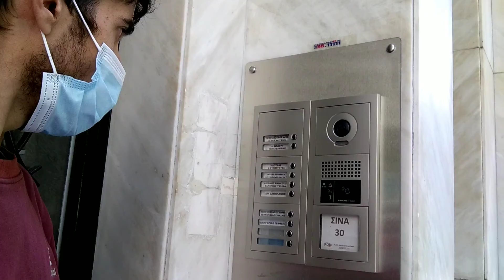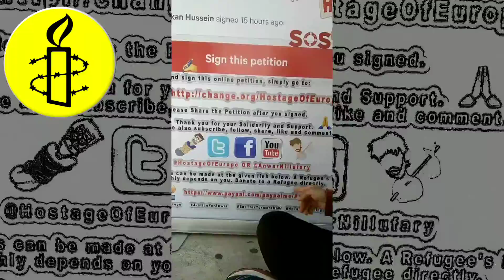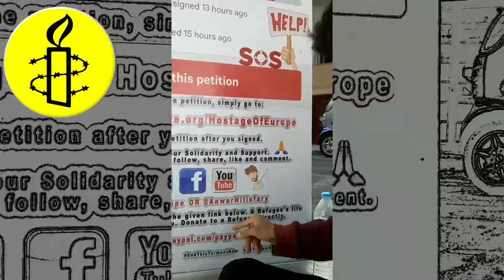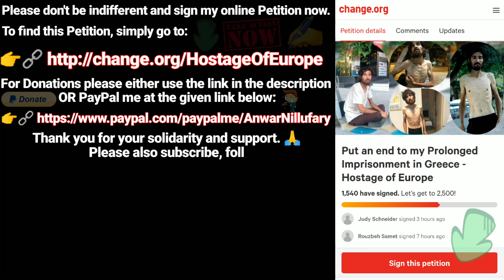Hostage Of Europe is Seeking Help at Greek Section of Amnesty International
As I was not able to see anybody at Athens PIL , Athens Public International Law Center on Friday, May 28th, 2021 and whereas I also wasn't able to see anybody from the Greek Section of Amnesty International either the last week and while still in front of Athenspil, I decided to check whether anyone was present at Amnesty's Office so depending on that I could make a decision on whether set up my Banner in the public area in front of Athenspil OR go to Amnesty's Office again.

As someone from Amnesty answered the phone and confirmed their presence at the office, yet hanged up the phone on me right away, I decided to go and set up my Banner there again in front of Amnesty's Office in the hope of meeting with someone from their Organization.

I rang the bell a few times, but nobody answered. I also Tweeted at them to let them know of my presence here in front of their office. They also didn't answer my other phone calls and even though I stayed there for several hours, but at the end no one from the organization had attended to my requests for help.

This is how all these organizations in this country treating Refugees. The misery they have so unjustly brought upon my life should have been spoken about all over the world. Yet, they are trying to starve me to death and cover it up, and nobody talks about it even though I made sure they all know about it.

All of my emails addressed to the Amnesty International as well as the Greek Section of the Organization are still pending a response. I have been communicating my dire situation to them exactly ever since my illegal deportation from Sweden back to Greece in September 2015.

There is a good chance that I will visit the Amnesty’s office again in a nearby future in order to continue seeking help.

I have been held Hostage in Greece, deprived of everything and being drained of all my own resources essential for my survival. I have become undocumented ever since March 19th, 2018, and now also without shelter, without food and without money. As that they took everything from me, apparently now they want to starve me to death and cover it up. I fear for my life, my safety and well-being.

Please do not be indifferent and ignorant to what is happening to me in Greece and take action now. The least you could do is to head over to the following link in order to sign my online petition. If you did so, then please also don’t forget to share it with whoever you can.

Please sign, share and comment.

It should be without any doubt that I certainly need your solidarity and support, not only for my survival, but also for getting through this horrible time and continue these years long unbalanced fight against this ongoing systematic tyranny and oppression that has been so ruthlessly and unjustifiably being inflicted upon my life. May with your generous help and support I get through this fight and have my life and freedom back.

In Greece for the past 7-hellish they even deprived me of the 150 Euros monthly allowance (7-years x 12-months x 150-Euros= 12, 600 Euros) they offer to most of other Refugees in this country and having been drained of all my own resources, I am now highly dependent of other people’s Donations for my survival.

Thank you for your solidarity and support. 🙏

Nothing like this should happen to anyone, anywhere and no one should be put through a situation like this.

This is a dire emergency. Please do not be indifferent and ignorant to what is happening here and take action now. Thank you.

Yours Respectfully;
Hostage of Europe / Anwar Nillufary (Anvar Niloufari / انور نیلوفری)

[Digitally Signed]